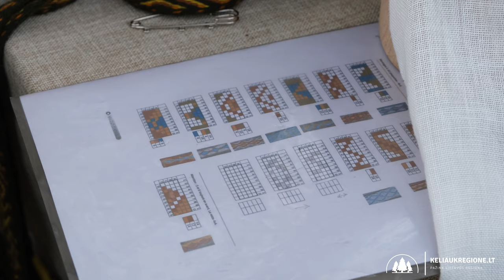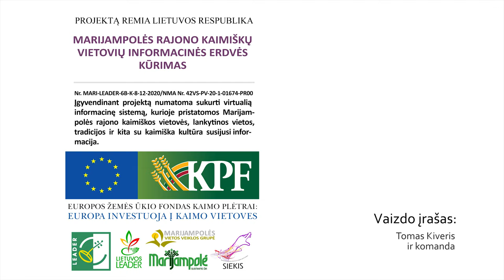Baltiškų juostų audimas - procesas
Laimutė Kraukšlienė pristato Baltiškų juostų audimą.